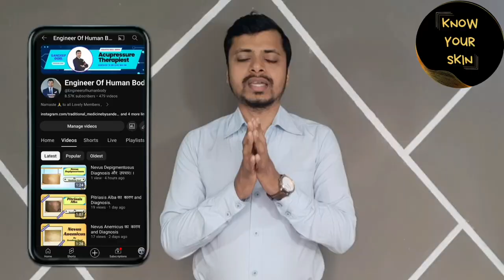Piebaldism: Identifying Signs and Symptoms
Chapters:-
0:00 Introduction
0:50 Piepaldism Explanation
1:43 End

Piebaldism, a rare genetic condition, manifests as patches of unpigmented skin and hair. These distinctive white patches often occur on the face, forehead, chest, and abdomen. Unlike vitiligo, which affects pigmentation later in life, piebaldism is present from birth. Though benign, it can impact individuals emotionally and socially due to its visible nature. Understanding its signs and symptoms is crucial for early identification and appropriate management. Join us as we unravel the mysteries of piebaldism, shedding light on its characteristics and potential treatments.